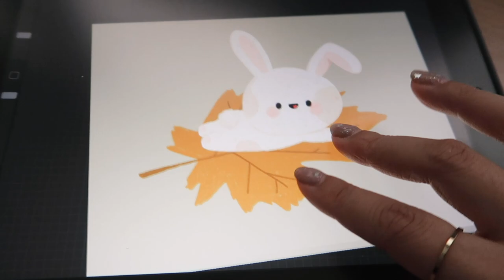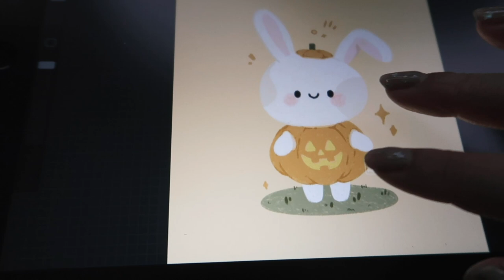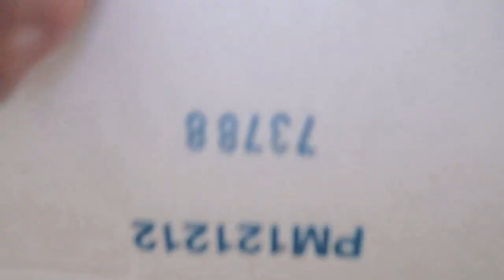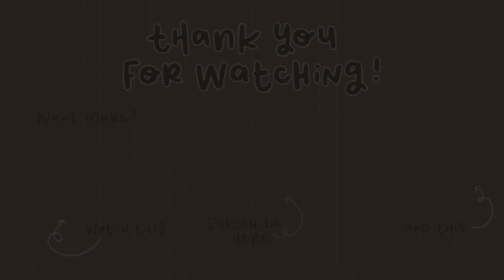STUDIO VLOG 27 | Upcycling Bottles for Plants, Drawing Fall Muffin Stickers, Paint Night, & more!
Hi ✨  welcome back to my smol liddo channel ☺️

In today's studiovlog, i take you behind the scenes to the aftermath of filming videos! Spoiler alert: it's always messy 🤣

I talked about how I always feel weird after filming a video because in my mind, i romanticize a lot of the process in my head and the reality of it is that it's just not that glamorous. It's hard to not be hard on yourself when expectations don't meet reality.

On a lighter note though, we worked on a lot of crafty projects in this vlog! I upcycled a drink bottle to turn it into a planter vase, I showed you guys my little Muffin art, worked on a macrame wall hanging project, had paint night with a small group of friends, and more!

I hope you enjoy today's studio vlog ☺️💕

Send Mail To:
soosanmoo